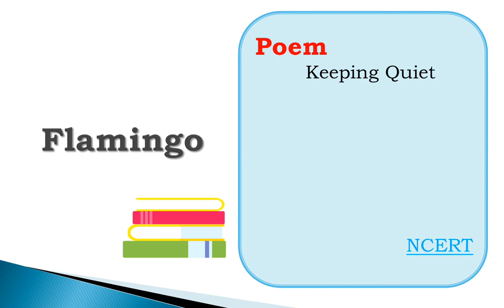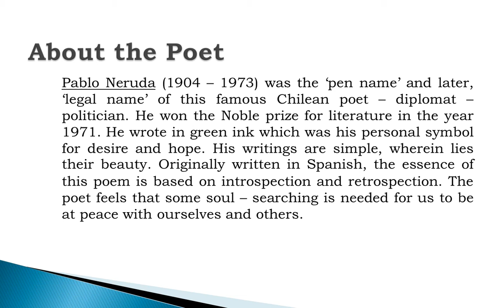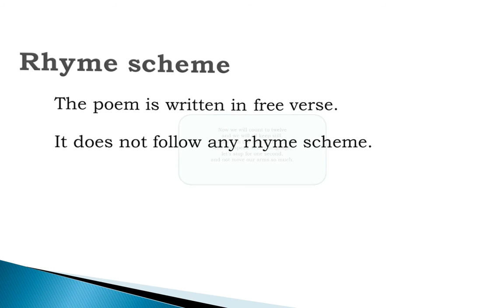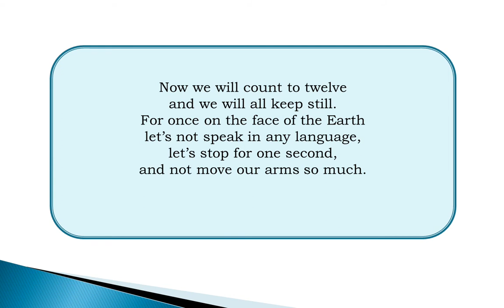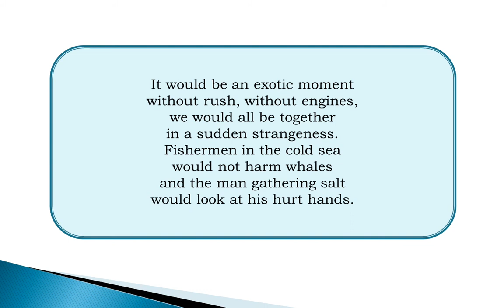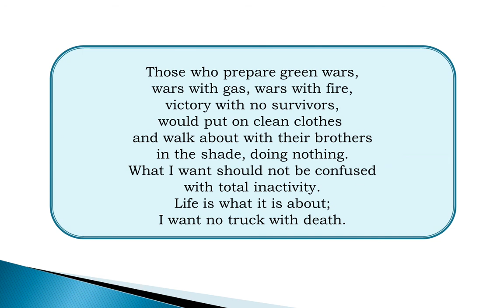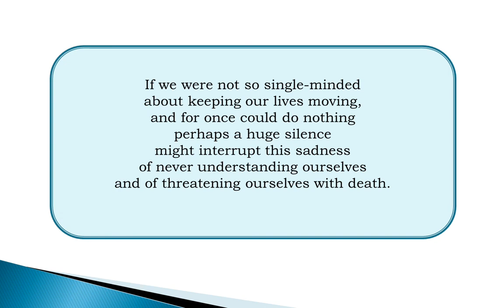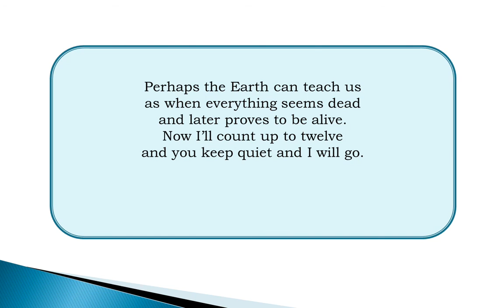Keeping Quiet (Class - XII)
C.B.S.E.
Class - XII
Subject - English